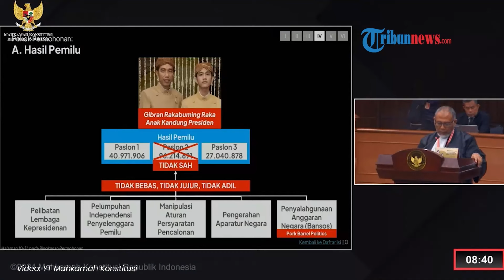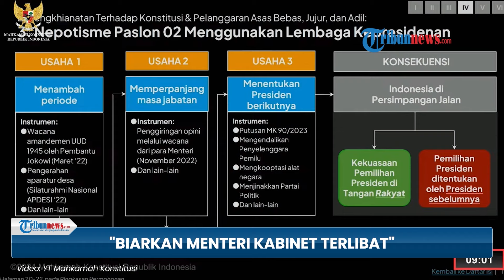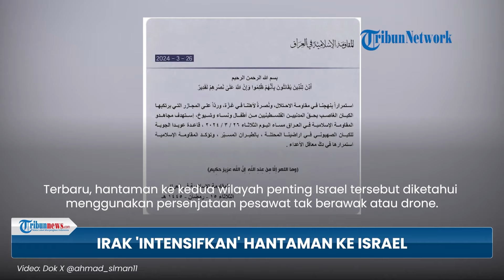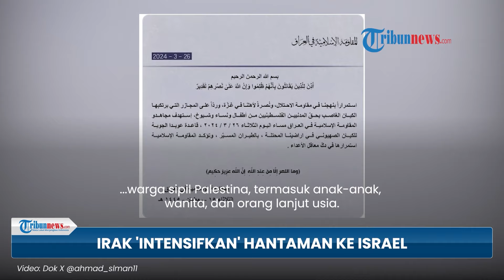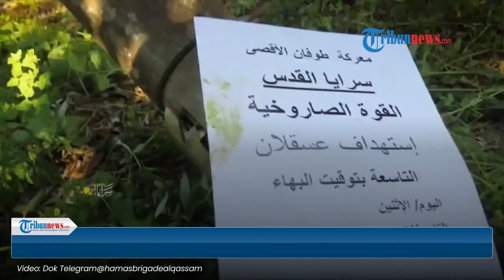Bantahan Gibran soal Tawari Gus Miftah, Ganjar-Mahfud dalam Sidang di MK hingga Keberhasilam Hamas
1. 5 Petitum Ganjar-Mahfud ke MK: Minta Diskualifikasi 02 dari Peserta Pilpres, Kabulkan Seluruhnya

2. Kubu Anies Tuduh Jokowi Membiarkan Menteri Kabinet & Pejabat Negara Terlibat Kampanye Prabowo-Gibran

3. Gempuran Irak ke Israel Berlanjut, Targetkan Pangkalan Udara Ovda dan Situs Militer Speer Israel

4. Pengamat Sebut AS dan Israel Salah Menilai Posisi Hamas dalam Tuntutan Resolusi DK PBB, “Ini Serius”

5. Peluru Al-Yassin 105 Milik Brigade Al Qassam Tembus Dada Tentara Israel, Kendaraan Militer Hangus

6. Gibran Bantah Tujuan Dirinya Sowan Gus Miftah Beri Tawaran Posisi Menteri, Sebut Silaturahmi Saja

7. Update Laka Beruntun 7 Kendaraan di Gerbang Tol Halim Utama, Dipicu Truk Pengangkut Sofa Ugal-ugalan

8. Hamas Sebut Israel Alami Isolasi Politik yang Belum Pernah Terjadi & Kehilangan Perlindungan Politik

9. Ganjar Sebut Mahfud Ahli soal Hukum dan Punya Pengalaman Pernah Duduk di Kursi Ketua MK

10. Mahfud MD Sebut Yusril sebagai Mahaguru Hukum Tata Negara serta Menyentil soal Mahkamah Kalkulator

Host: YESSY
VP: Indra